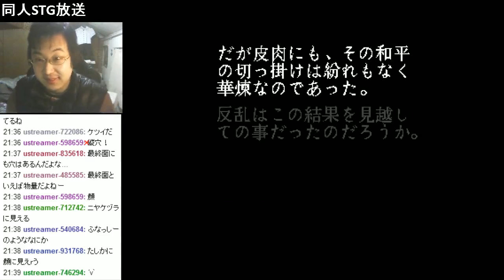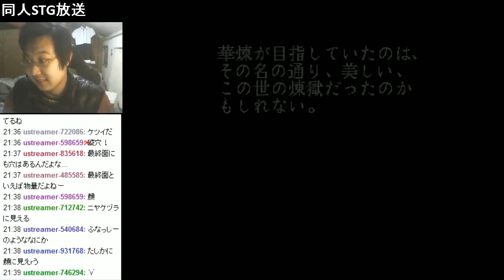C85同人STG放送2日目2 極華煉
極華煉　コンテニューあり最後まで - Captured Live on Ustream